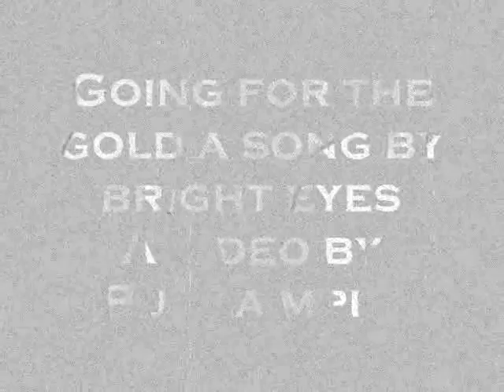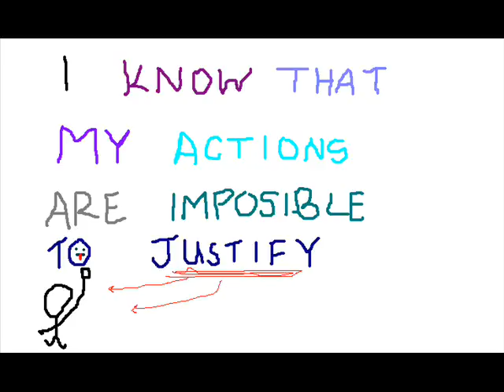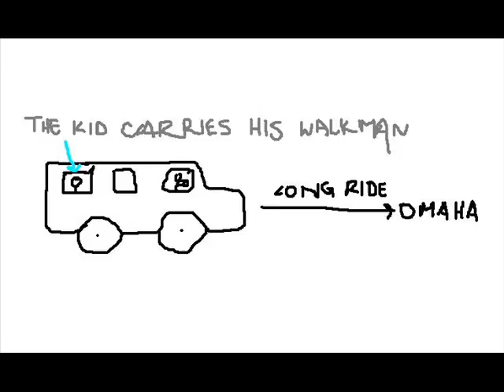Going for the gold